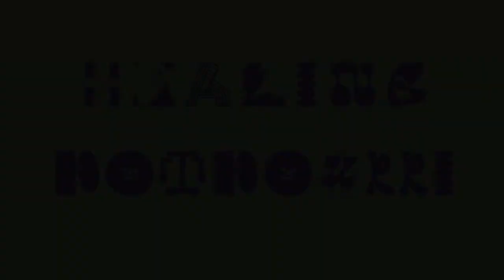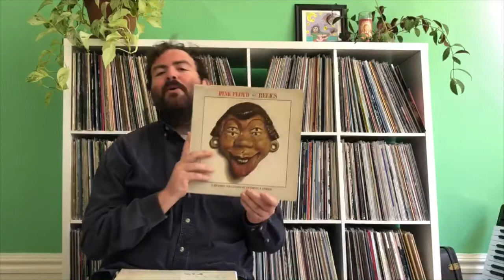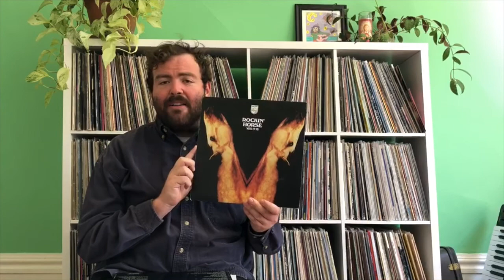Healing Potpourri 'Blanket of Calm' Album Release Special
The new album 'Blanket of Calm' by Healing Potpourri is out now via Run For Cover Records